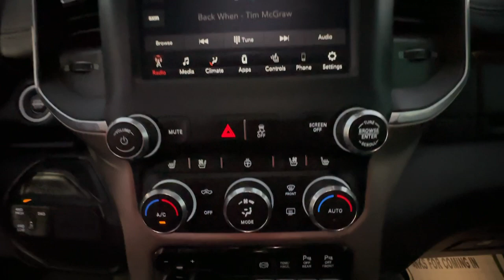2019 Ram 2500 Laramie GA Carrollton, Bremen, Newnan, Franklin, Atlanta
Pre-Owned 2019 Ram 2500 Laramie available at Mike Bell Chevrolet located in 1200 N. Park St, Carrollton, GA, 30117. Servicing the Carrollton, Bremen, Newnan, Franklin, Atlanta area.